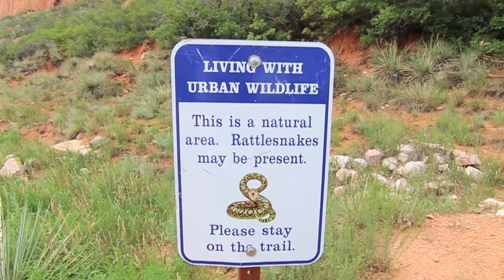TIT Jam 2013/ Hot Shot Crash Tour Colorado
HD
Hey guys! This video is from late july when me and Martin Miller traveled to Colorado Springs for the annual TIT Jam that supports breast cancer! This was also meant to be the first ever Hot Shot Crash Tour but in the end only me and martin were able to make it and on the second day I took a bad shinner and got 5 stiches so I'm not in the video after that much. Still a sick time and I would love to go again next year! Im going to Woodward this week and then possibly Europe for a couple weeks at the end of August so keep your eyes peeled for more content coming your way!
Enjoy and let me know what you think of the video,
-JD